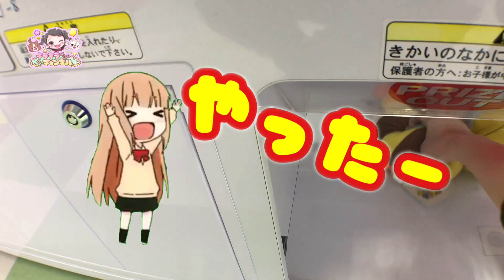【クレーンゲーム】順調！いい感じ！アンパンマンぬいぐるみが山積み ❤︎きらりゆう❤︎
★★★  最近の動画  ★★★★★★★★★★★★★★★
【クレーンゲーム】いいの？全部もらっちゃうよ？！店員さんサービスしすぎ！❤︎きらりゆう❤︎

【クレーンゲーム】〇〇だと思ったのに！泣… これは「闇」絶対に時間かかる！❤︎きらりゆう❤︎

【クレーンゲーム】山積みのぬいぐるみ！嬉しい奇跡がおきた！わぁーい！❤︎きらりゆう❤︎

男の子の遊びに付き合ってあげてる小学生が大変w いとこ同士 ❤︎きらりゆう❤︎

Thank you everyone so much for the wonderful comments and great support♡
Squishy, get into character of spiderman,get into character of elsa,get into character of supergirl,get into character of Disney princess and more.
adorable videos.